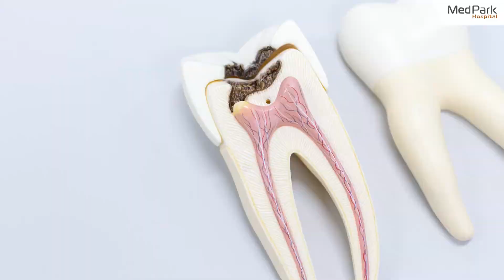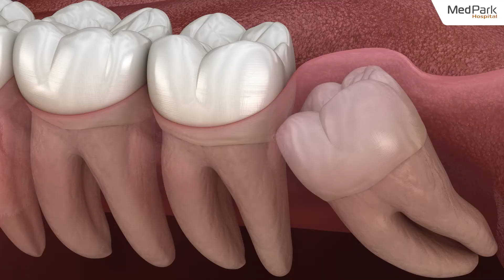ความเชื่อเรื่อง ปากและฟัน | True or False EP.5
ปากและฟัน เป็นเรื่องใกล้ตัวสำหรับคนทุกเพศทุกวัย เพราะการมีสุขภาพช่องปากที่แข็งแรง จะส่งผลต่อคุณภาพชีวิตที่ดีด่วย ยังมีความเชื่อหลายอย่างที่บอกต่อ ๆ กันมา ซึ่งยังคงเป็นที่ถกเถียงหรือเข้าใจผิดกันอยู่ มาฟังกันว่า ความเชื่อไหนเป็นเรื่องจริง และไม่จริงบ้าง

00:00 True or False 6 ความเชื่อเรื่อง ปากและฟัน
00:41 อมเกลือแก้ปวดฟัน
01:26 รากของฟันสัมพันธ์กับเส้นประสาท
02:33 จัดฟันทำให้หน้าเรียว
03:38 น้ำยาบ้วนปากทำให้เหงือกร่น
04:52 ฟันคุดไม่จำเป็นต้องผ่า
06:42 Covid-19 ติดต่อได้จากการทำฟัน

โดย ทพญ. นลินา ณรงค์ชัยกุล และ ทพ. สนธิ ศิริมัย ทันตแพทย์เฉพาะทางด้านทันตกรรมประดิษฐ์ โรงพยาบาลเมดพาร์ค

ศูนย์ทันตกรรม โรงพยาบาลเมดพาร์ค คลิก